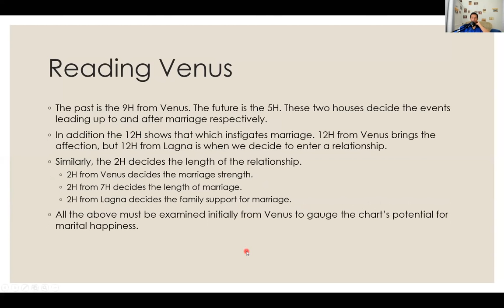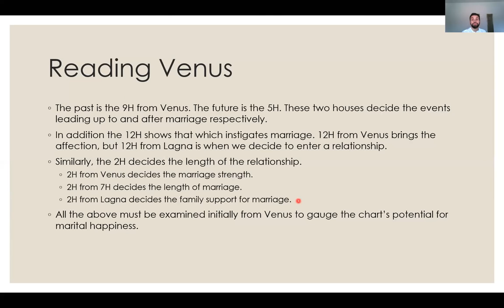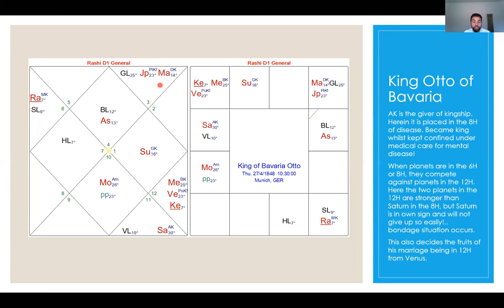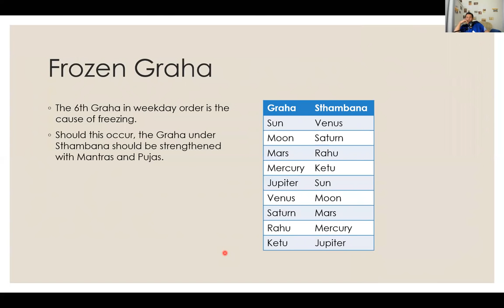Reading Venus (Examples) - Visti Larsen on How exactly Venus affects relationships - Part 3